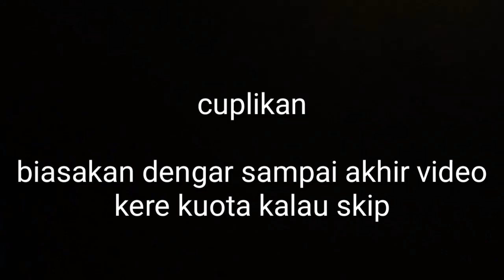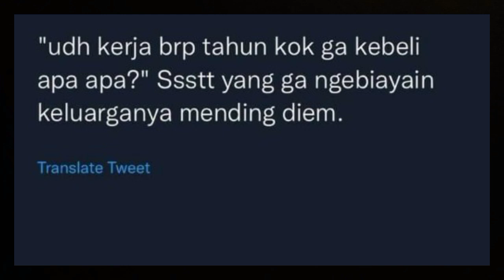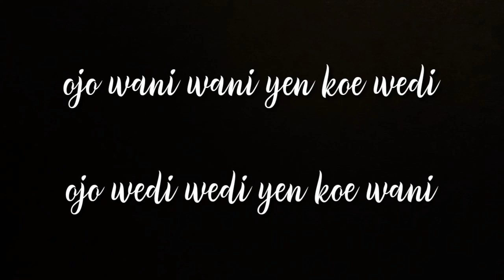Telusur Jateng: Hutan Angker Donoloyo Wonogiri - Wani Angas #105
hutanangker yang ada di wonogiri ini akan dikupas oleh